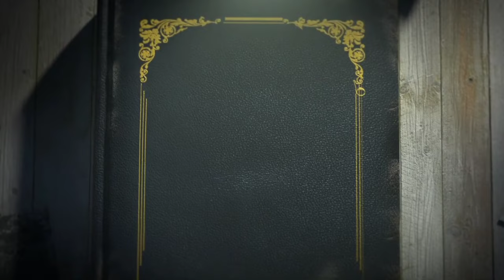MENDEBARKAN!! BENARKAH YANG DIKATAKAN PAK WEB INI, SUNGGUH MENGERIKAN!!